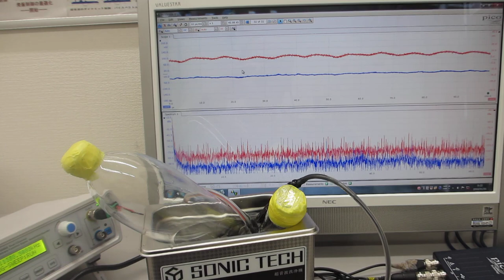対象物に伝搬する超音波振動の共振現象を制御する超音波実験（超音波システム研究所）